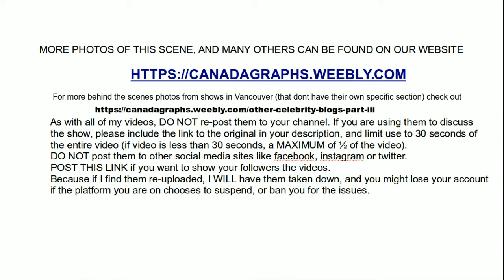Marvel's Helstrom episode 107 scene with Tom Austen - my first ever Marvel set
This video is for episode 1x07 of the new Marvel Comics series "Helstrom". It stars Tom Austen as Daimon Helstrom.

This has been the first released photos or video of the show shooting in Vancouver, despite them having been here for several months already (in fact they wrap season 1 in a few days).

Find more behind the scenes photos, scene descriptions, and spoilers for this Marvel series Helstrom scene